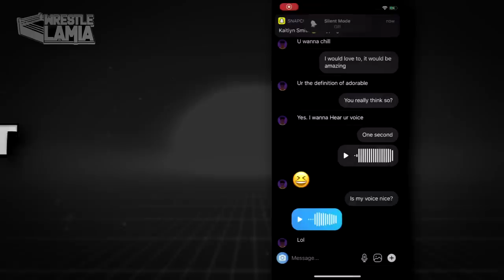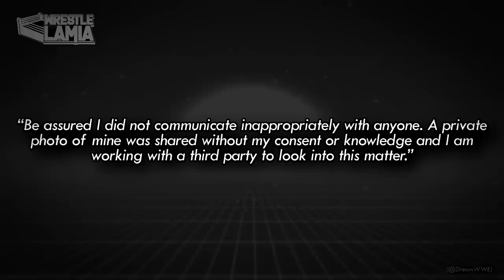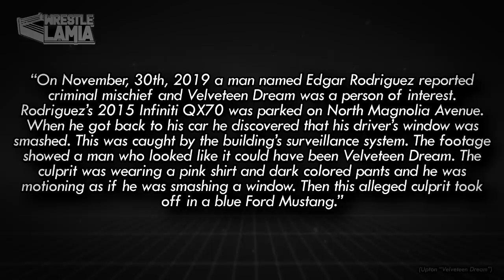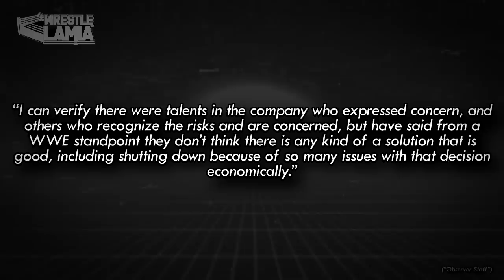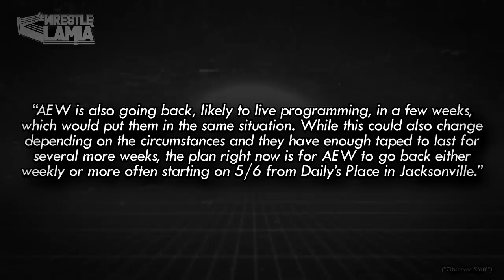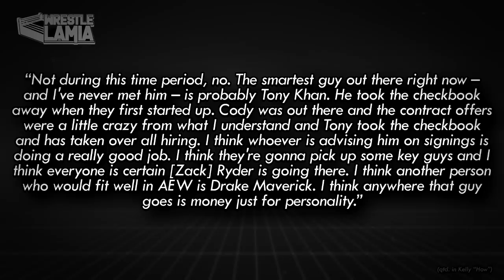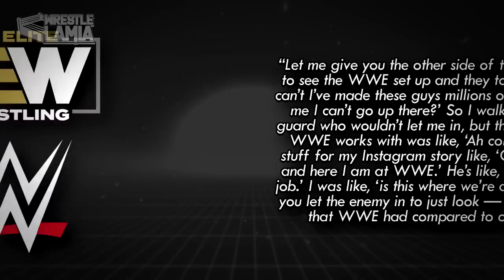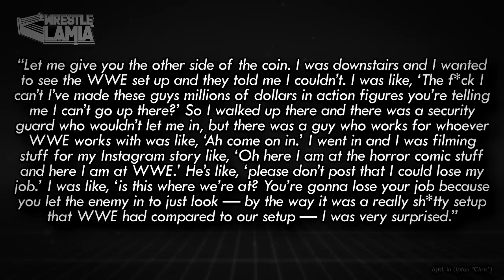VELVETEEN DREAM HUGE CONTROVERSY! VINCE MCMAHON RETURNS TO WWE TV! Wrestling News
Wrestling Top News Stories!

Smackdown: The Good, The Bad & The Downright Ugly 0:45
Scandalous Allegations Made Against Velveteen Dream 3:46
Velveteen Dream’s Recent Brush with the Law 4:55
WWE Stock Surges 6:12
WWE Talent Upset with Working During Pandemic? 6:32
AEW Resuming Live Shows? 7:28
NXT Japan Done? 8:18
Tony Khan Locking Down the AEW Checkbook? 8:33
Did WWE Try to Ban Chris Jericho from WWE Toy Exhibit? 10:09

Topics Discussed In this Video:

1. WWE News
2. WWE Rumors
3. AEW News
4. Wrestling News
5. Wrestling Rumors
6. Wrestlelamia
7. WWE Fired Wrestlers 2020